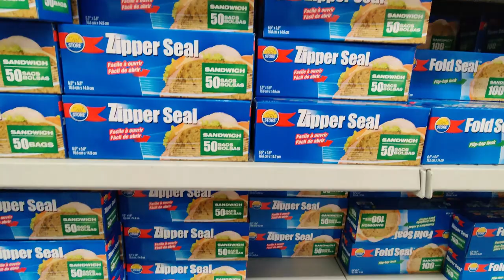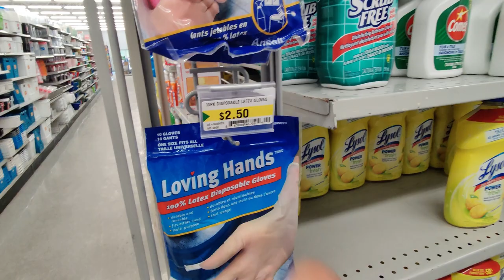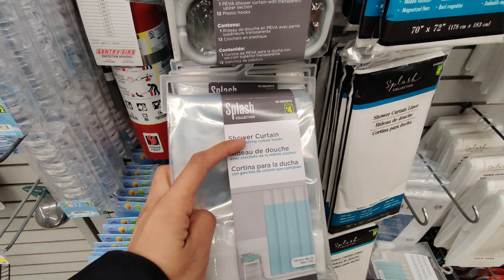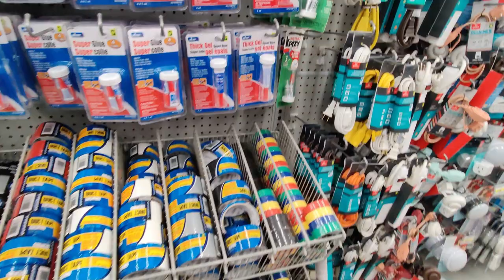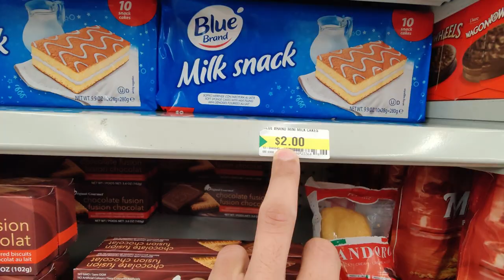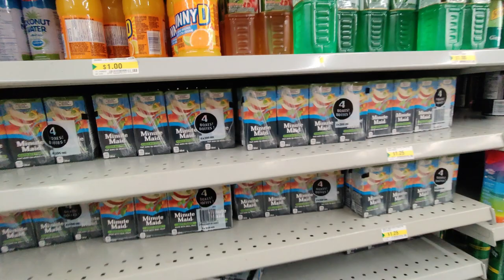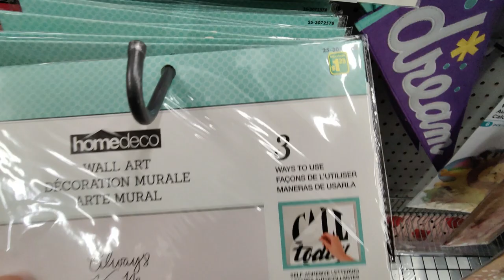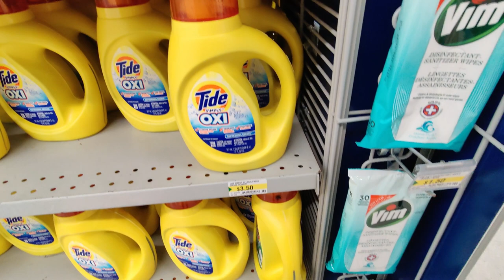DOLLARAMA FULL TOUR || CHEAPEST STORE FOR INTERNATIONAL STUDENTS IN CANADA || INDIAN IN CANADA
This video is a tour of dollarama store one of the cheapest stores in canada where you get everything under $4 cad.

queries solved:-
1) dollarama full tour
2) cheapest store in canada
3) cheapest store in canada for international students
4) dollarama canada
5) dollarama canada vlog
6) cheapest store for international students in canada
7) indian student in canada
8) life in canada
9) life in canada 2022
10) dollarama
11) dollarama shopping in canada
12) dollarama store canada